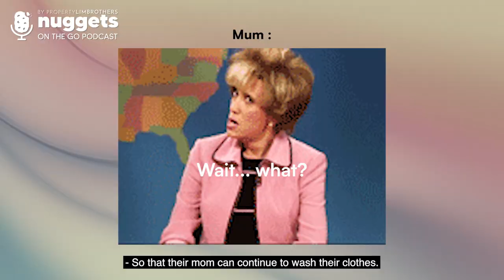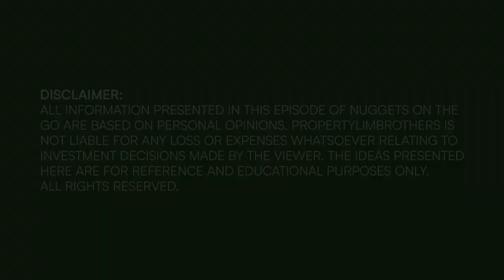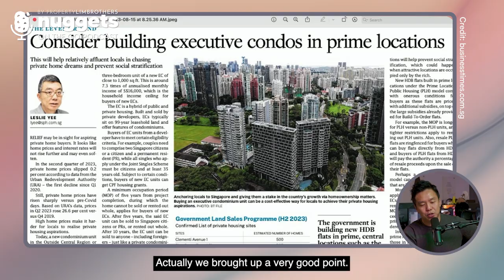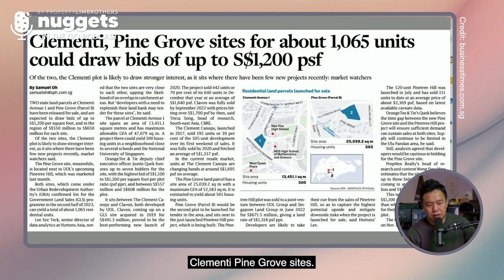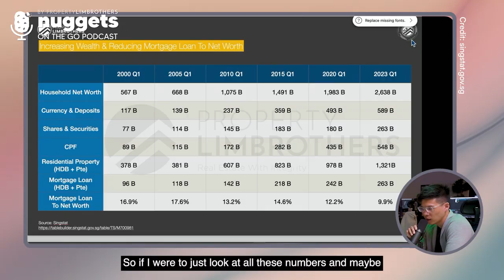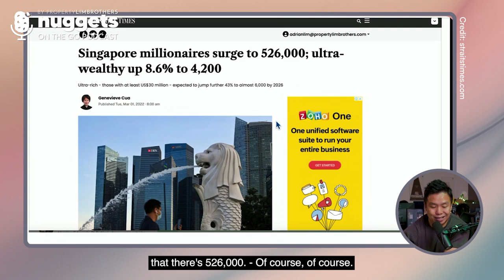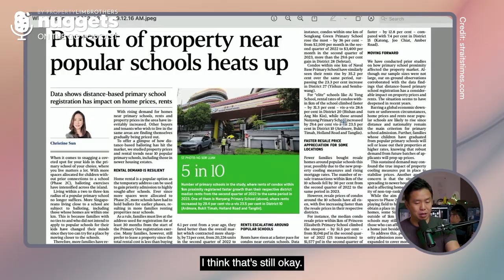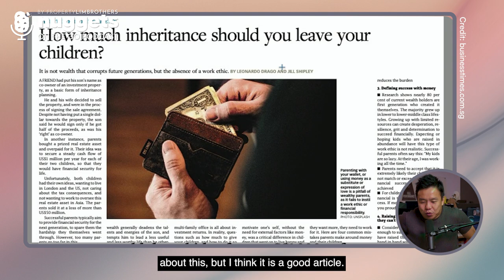Property Asset Planning, Potential Changes in Public Housing & Value Proposition | NOTG S3 Ep27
Melvin Lim, Lyndon, and Yu Rong return to further explore the topic of HDB and its associated criteria. As this recording takes place prior to the National Day Rally, there's speculation about upcoming adjustments for singles purchasing BTOs and resale HDBs. One prominent question revolves around whether the age threshold of 35 years old will undergo any changes. (update: looks like nope)

They explore the possibility of implementing a lower age bandwidth, and its possible repercussions, while also discussing HDB’s PLH and whether ECs in prime locations would be where we’re heading. From property plans to parenting skills and even discussions about inheritance, this one is packed with thought-provoking content. Don’t miss out on this episode on Nuggets On The Go, as well as our upcoming live webinar on September 15th at 8:00 PM!

Choosing Your Path in Singapore Property:
Condos vs Executive Condos vs Resale HDB vs BTO

00:00 Intro
01:38 Single Buying Resale
02:32 National Day Rally | Live Webinar
04:05 Will the age bandwidth be lowered for singles to buy resale HDB?
14:01 Singles’ mindset
17:25 News 1 : Consider Building Executive Condos in Prime Location
24:33 News 2 : Clementi, Pine Grove sites
26:47 Performance of New Launches 2023
27:51 Lyndon’s Journey
30:14 Dropping Take Up Rate for New Launches
31:15 News 3 : Household wealth rose in Singapore, bucking trend
32:25 2023 Q1 Singapore Household Net Worth
35:16 Correlation between growth in price and landed/condo/hdb
41:16 News 4 : Pursuit of property near popular schools heats up
57:07 News 5 : How much inheritance should you leave your children?
01:04:16 Wrap Up | Live Webinar